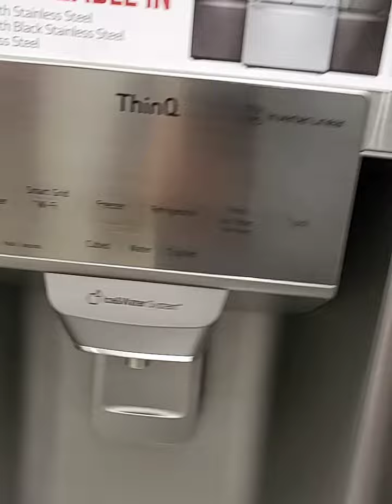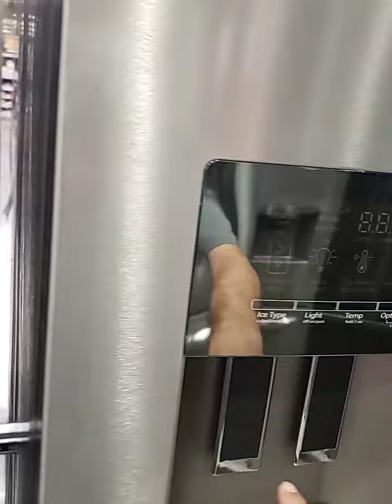আমেরিকার শপিংমলের ভিতরে কি আছে | What is American Shopping mall ? ? Barta Media Live Episode 2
আমেরিকার শপিংমলের ভিতরে কি আছে | What is American Shopping mall ??
Barta Media Live ?
The tragic story of the American shopping mall is well-known by now. Victor Gruen, an Austrian-born architect, emigrated to the United States after Germany’s annexation of Austria in 1938. In 1954 he designed the first outdoor suburban shopping plaza, near Detroit. Two years later, in 1956, the Gruen-designed Southdale Center opened in Edina, Minnesota. It was the first enclosed shopping mall in America. In the six decades since, up to 1,500 malls were erected across the country. Then people stopped building them.